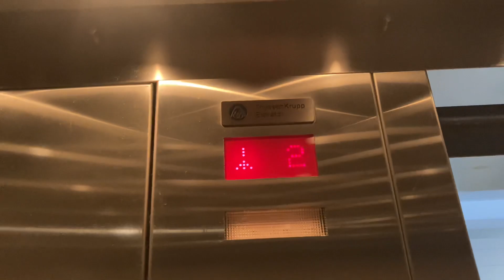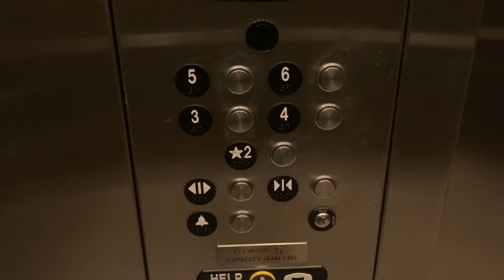748. TK Endura Hydraulic Elevator at Cortland Midtown East Bldg 2B - Raleigh, NC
(10/16/21) This one just looks the same as the others.

Info:
Passenger Elevator #29152
Hydraulic
Manufacturer: TK Elevator
Fixtures: MAD BS California
Installed: 2015
Capacity: 3500 lbs.